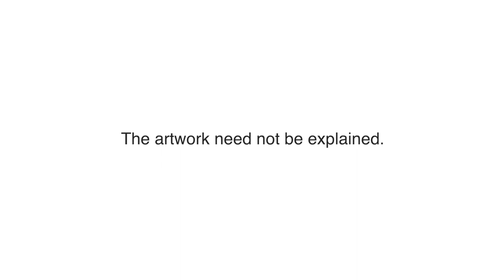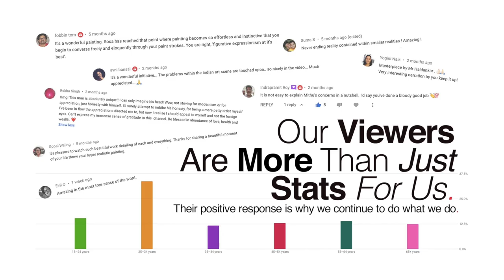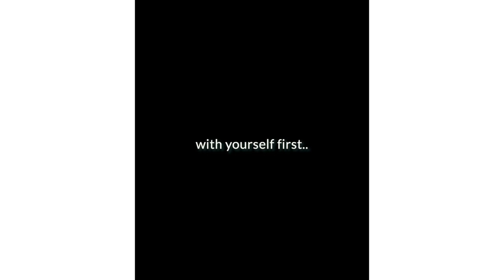Art Explained | Understand Art, One Artwork at a Time | Vaibhav Raj Shah | TEDxVBIT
Vaibhav Raj Shah, an artist dwells into art and its history. He asks us to questions the significance of art and urges everybody to try to understand the art world better through one art piece at a time. Vaibhav Raj Shah started ARTHISTORY+ from his home during the lockdown and currently speaks to a global audience covering 10 countries. This is huge for Indian Art! He started small and Has managed to make a subject like art history extremely relevant In a span of just six months. This talk was given at a TEDx event using the TED conference format but independently organized by a local community.